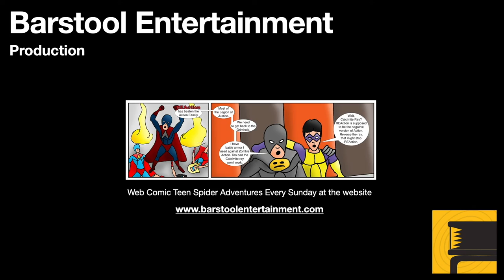Red Dead Redemption 2: Wolf Hunt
Mr. Morgan comes upon a logging camp with a problem. This is a side mission that you can play in the game.